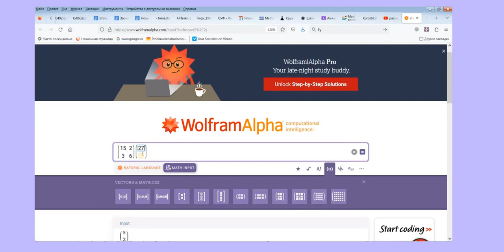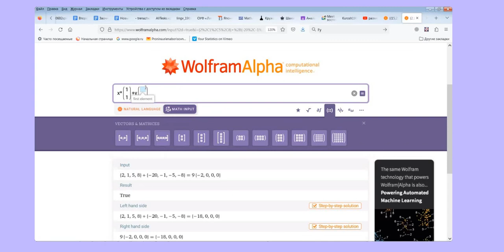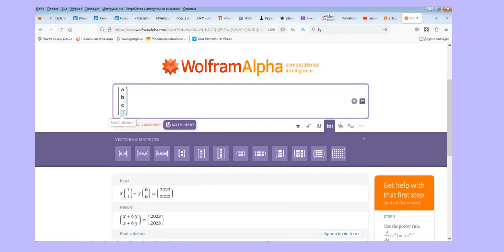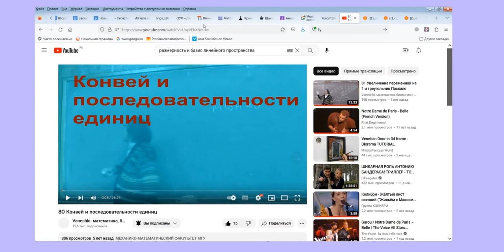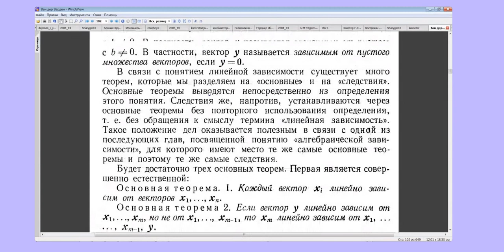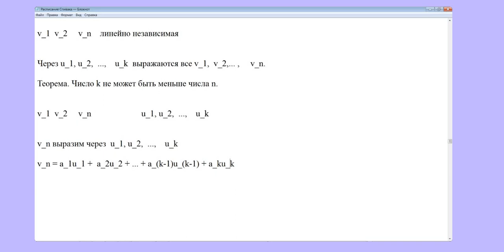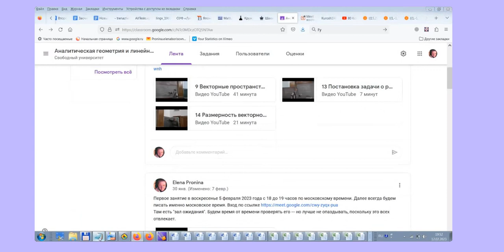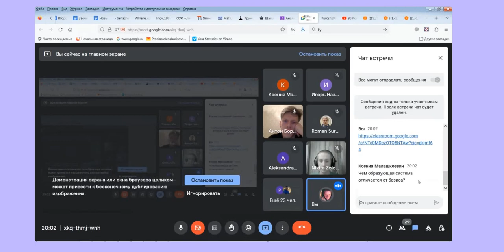2 Размерность векторного пространства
Базис векторного пространства. Независимость количества элементов базиса конечномерного векторного пространства от того, какой именно базис рассматриваем, доказали двумя способами — при помощи замен и рассмотрением однородной системы линейных уравнений, в которой неизвестных больше, чем уравнений.